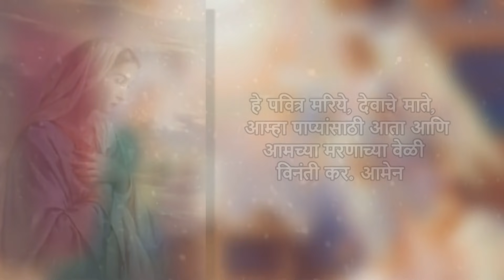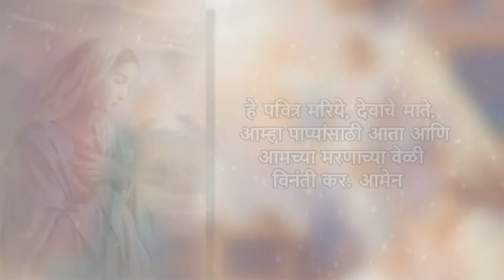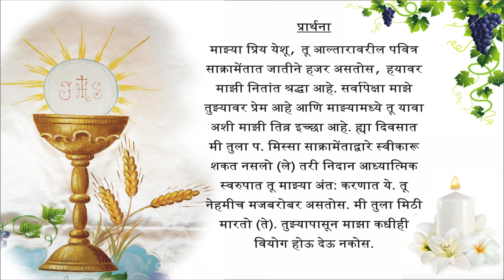Holy Mass - 11th Sunday in Ordinary Time - 13th June 2021 - By Archbishop Felix Machado